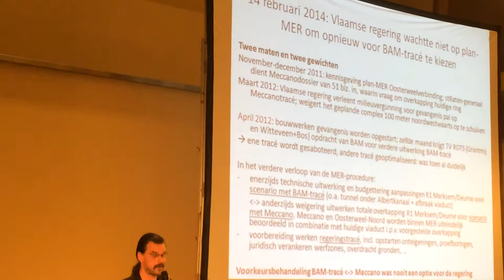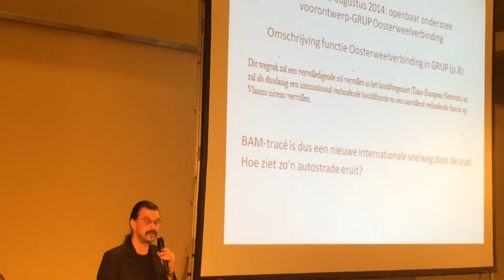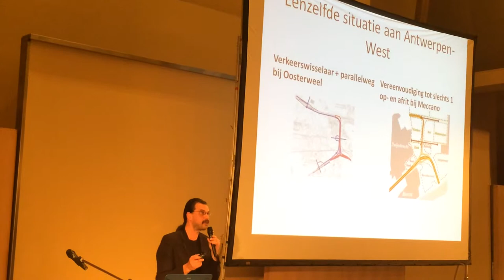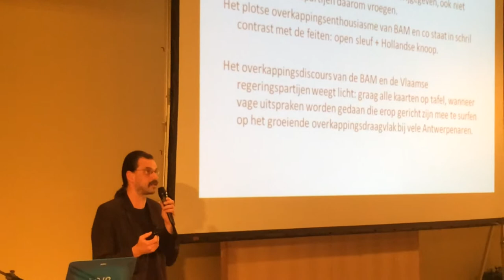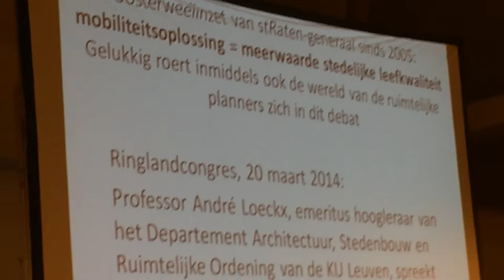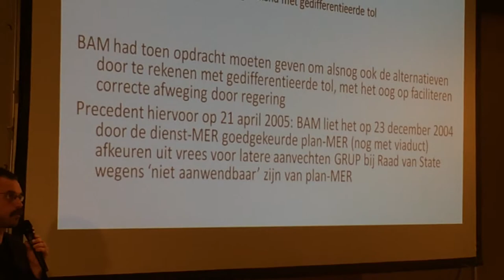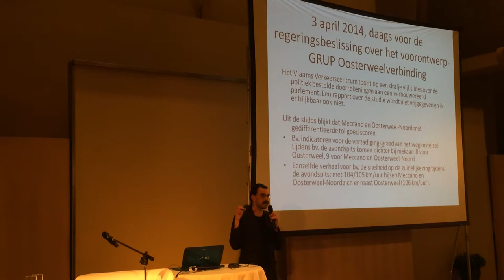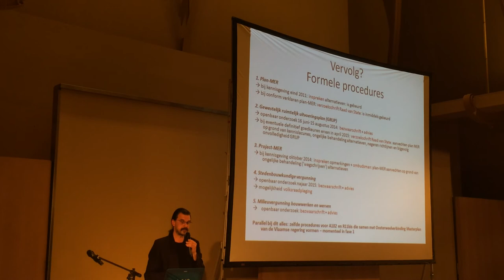Manu Claeys stand van zaken Oosterweeldossier 28-4-14 Horta Ademloos stRaten generaal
Manu Claeys van stRaten-generaal geeft op de 14de Horta info avond van 28 april 2014 een stand van zaken in het Oosterweeldossier. Zowel een overzicht van waar we staan in de procedures, wat we ondertussen te weten zijn gekomen over het BAM tracé en een klein overzicht van de enorme verschillen tussen BAM tracé en Meccano voor stad en Zwijndrecht. Die verschillen komen altijd op hetzelfde neer: bij BAM grote, niet te overkappen verkeersknopen met meer verkeer midden in onze woonwijken. Bovendien kunnen we uit de vrijgegeven berekeningen van Meccano met gedifferentieerde tol opmaken dat de winst op leefbaarheid voor Antwerpen en Zwijndrecht enorm is. Alleen... de regering weigert dit voorlopig nog verder te berekenen hoewel het MER zonder deze berekeningen geen enkele juridisch of maatschappelijk draagvlak heeft. Men noemt dit zelfs valselijk "extra onderzoek" in plaats van "onderdeel van een normale MER procedure".